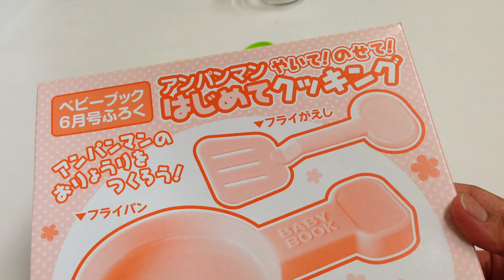ベビーブック６月号ふろく☆アンパンマンやいて！のせて！はじめてクッキング